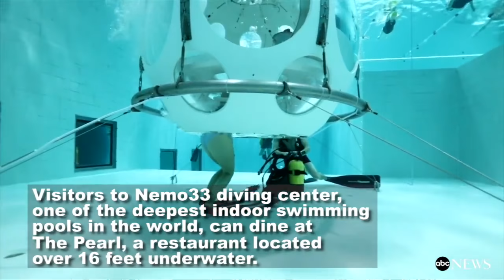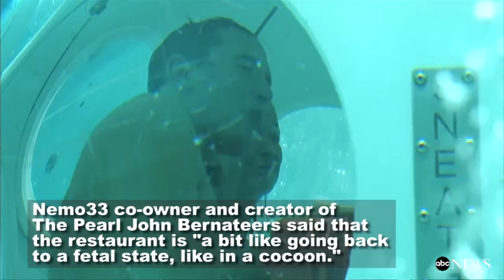Underwater Restaurant in Belgium Makes a Splash | ABC News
Belgian restaurant takes its customers underwater for a unique dining and diving experience.